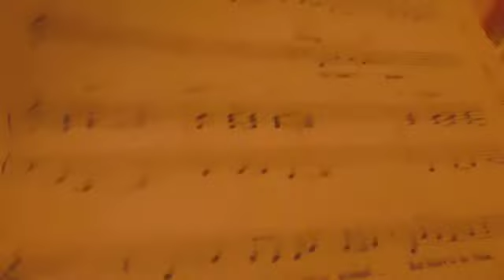TE ACORDARAS DE MI/MICHELLE LOMAS FT OSKI & TONI LOMAS